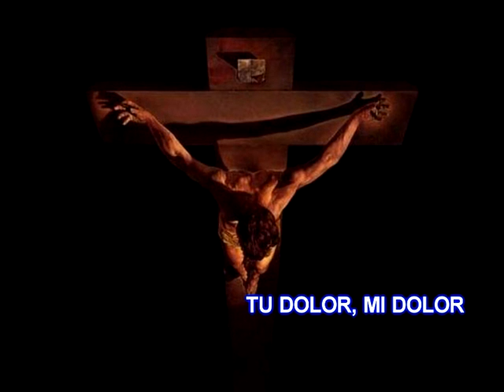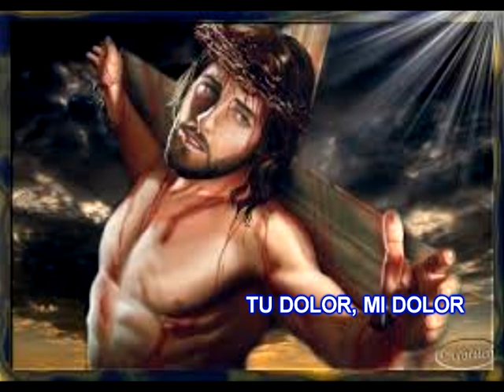TU DOLOR, MI DOLOR (ALIENTO DE VIDA)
ESTE ES UN EXTRACTO DEL PROGRAMA ALIENTO DE VIDA, QUE SE EMITE TODOS LOS JUEVES DE 21.45 A 23.45 HORA ARGENTINA